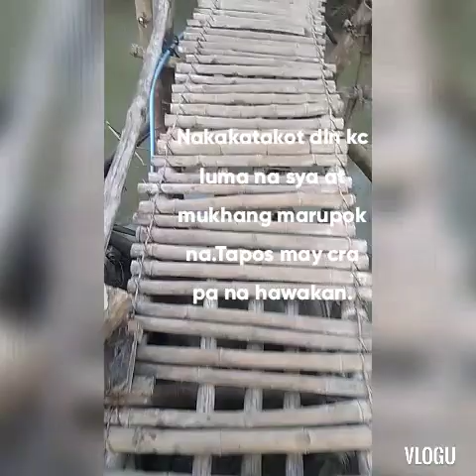Ang Tulay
Tulay na gawa sa kawayan. May kalumaan na at may bahaging sira na sa may bandang hawakan at may bahaging nabungi na ang sahig ng tulay na iyon.Ganun pa man, luma syang naturingan ngunit matibay naman.